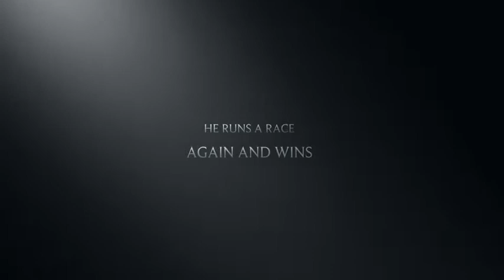Born to run by Michael Morpurgo- Book Tralier by by Zack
This is a book trailer about Born To Run